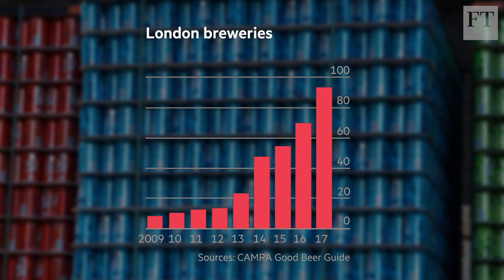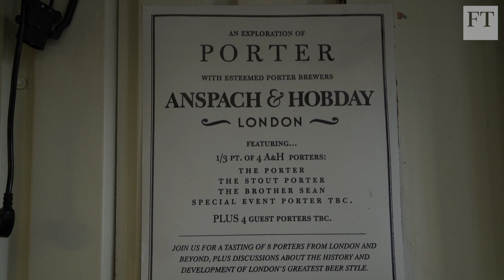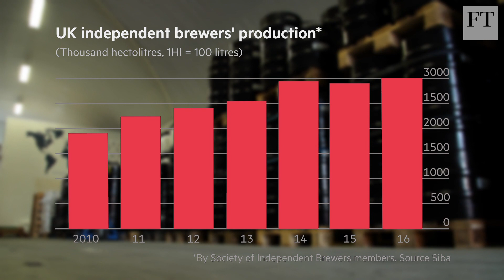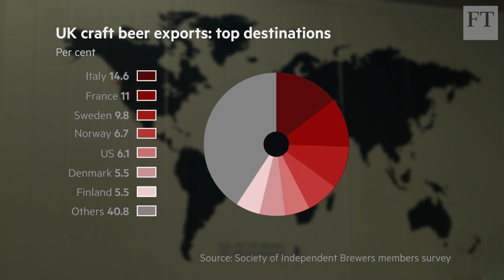London craft brewers' growth dilemma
As foreign markets from Italy to Asia develop a taste for the capital's specialist brews, producers are grappling with new decisions about growth, exports and 'keeping it real'